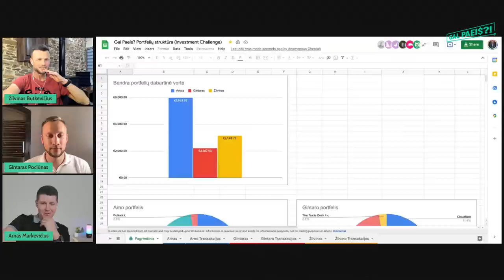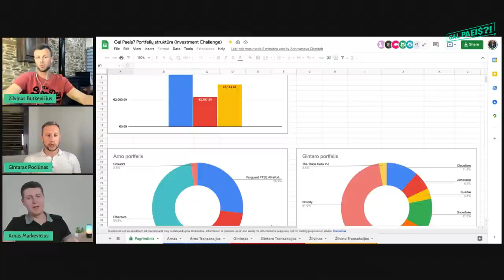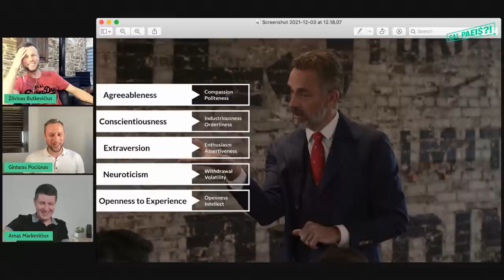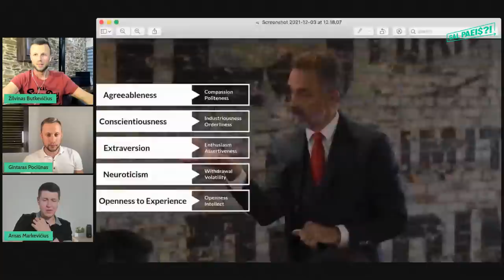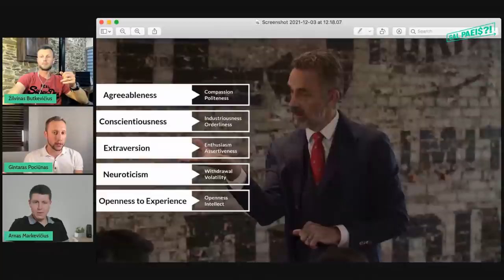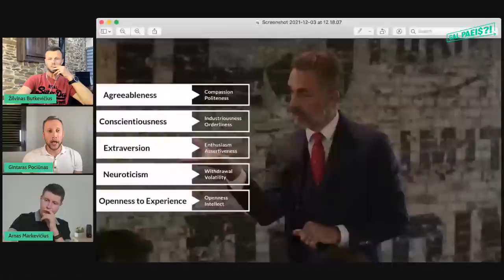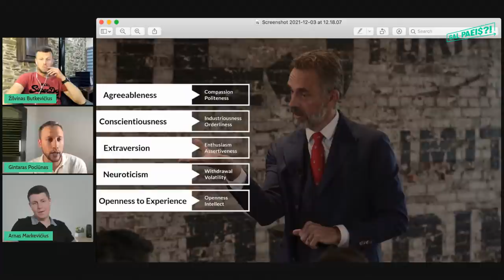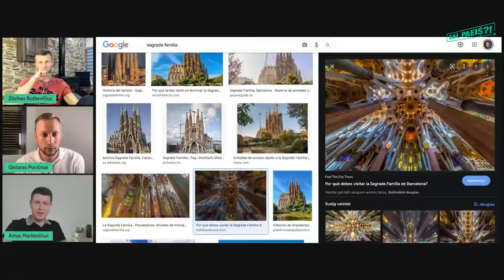GAL PAEIS?! #14 || Verslumas - įgimtas ar įgytas?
Kapitalistų podcast'as - GAL PAEIS?! - norintiems kaupti finansinį, edukacinį ir patirčių kapitalą.
Apie investavimą, verslą ir finansinį raštingumą, aktualijas su Žilvinu Butkevičiumi, Arnu Markevičiumi ir Gintaru Pociūnu.

00:00:00 Įžanga
00:03:46 Portfelių apžvalga
00:17:44 Verslumas
00:35:30 Verslumo testas ir rezultatai (Big five)
1:16:29  Ekstremali situacija versle ir gyvenime
1:26:20 Verslumo apibendrinimas